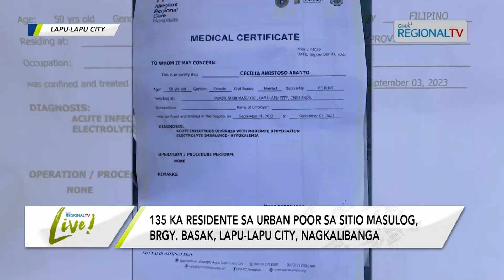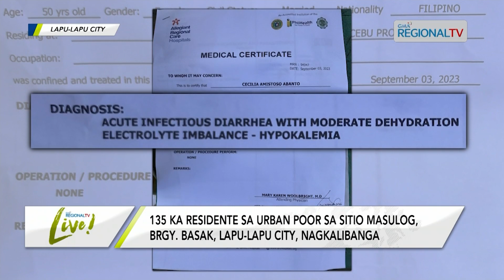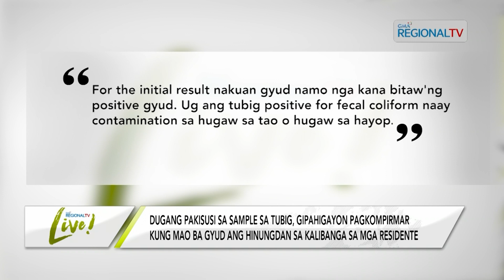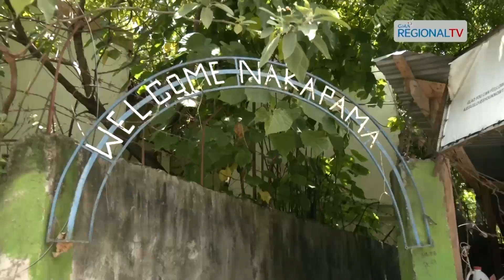GMA Regional TV Live: 135 ka mga Residente, Gikalibanga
135 ka mga residente sa Nakapama Masulog Barangay Basak Lapu-Lapu City nagkalibanga. Tanang water source sa dapit, gikuhaan ug samples ug gipangbutangan ug chlorine.